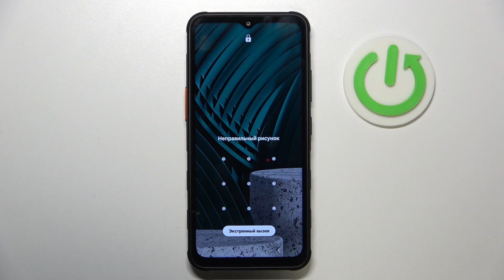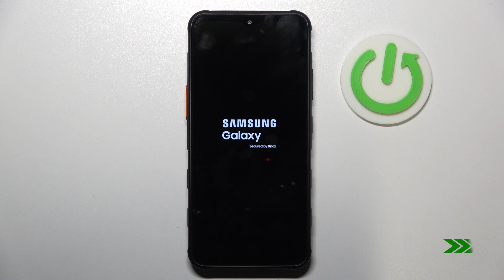Samsung Galaxy XCover 7 | Как обойти экран блокировки на Samsung Galaxy XCover 7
В этом видео мы покажем, как на устройстве Samsung Galaxy XCover 7 обойти экран блокировки. Если вы забыли пароль от Samsung Galaxy XCover 7, внимательно ознакомтесь с этим видео. Выполните несколько простх действий, чтобы обойти экран блокировки на Samsung Galaxy XCover 7.

Как обойти экран блокировки на Samsung Galaxy XCover 7? Что делать если забыл пароль на Samsung Galaxy XCover 7? Как сбросить пароль на Samsung Galaxy XCover 7?